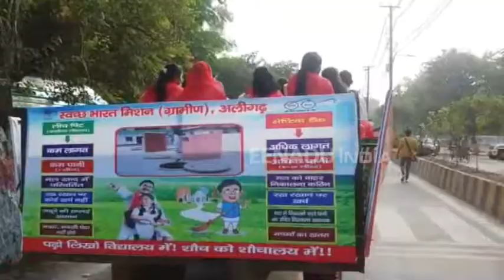यूपी ने ठाना है, स्वच्छ भारत बनाना है : सुरेश खन्ना, बीजेपी मंत्री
अलीगढ़ : नगर विकास मंत्री सुरेश खन्ना ने जिले में स्वच्छता महाअभियान को लेकर 'यूपी ने ठाना है, स्वच्छ भारत बनाना है' का नारा दिया है. मंत्री सुरेश खन्ना ने प्रदेश में चलाए जा रहे स्वच्छता अभियान के तहत एएमयू सर्किल पर हरी झंडी दिखाकर स्वच्छता रैली को रवाना किया.